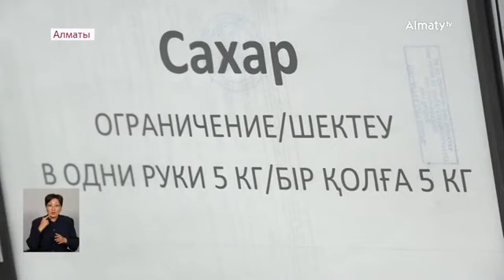Информация о дефиците сахара в Алматы - фейк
Информация о дефиците сахара в Алматы оказалась фейком. Слухи опровергли представители Управления предпринимательства, передает корреспондент Almaty.tv.